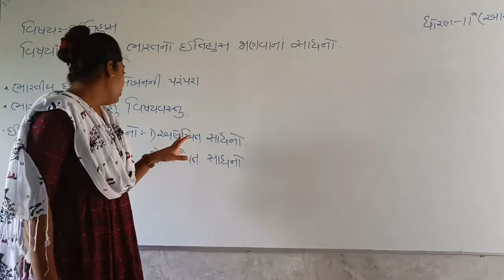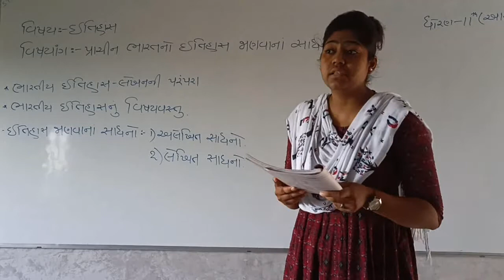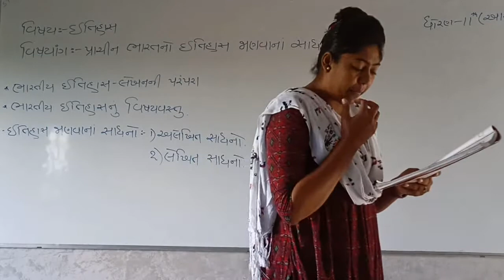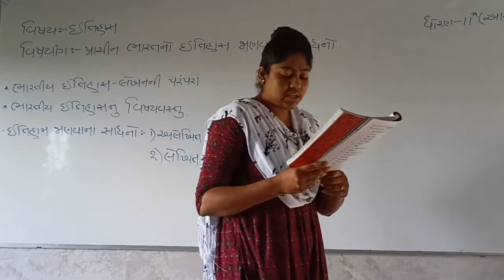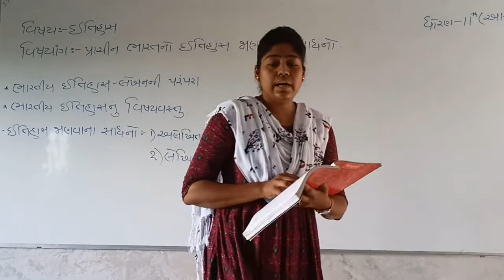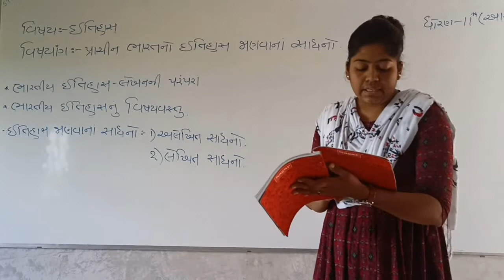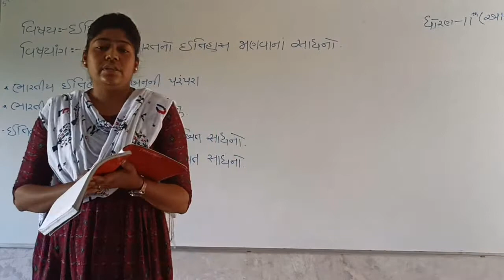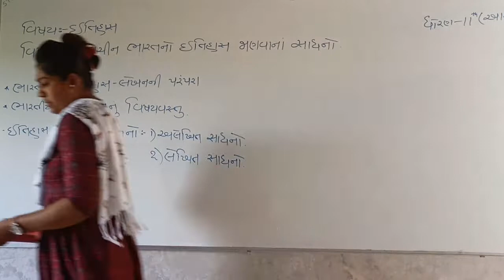std 11 his part 2 ch 1 17/07/2021